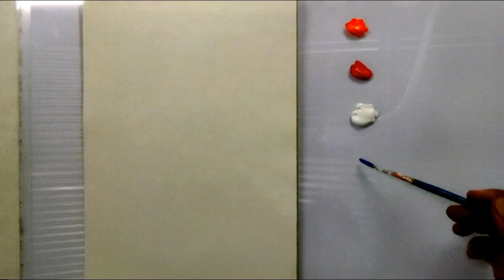FINGER PRINT ART